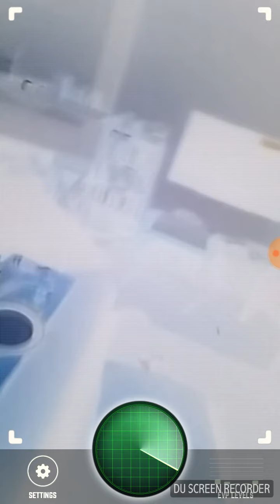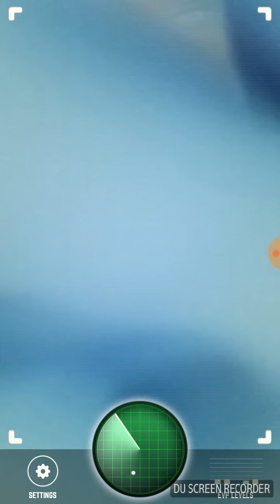Ghosts in my HOUSE(2)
I have been thinking that my dad house might be haunted. So I downloaded this ghost tracking APP to find whoever is dwelling arround in my home. Its time that I show proof. Warning this might be scary